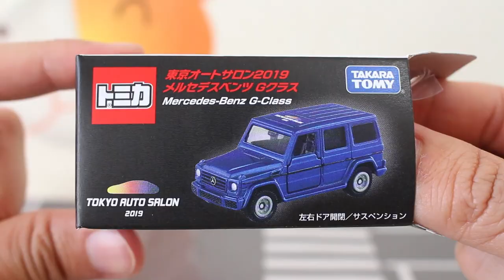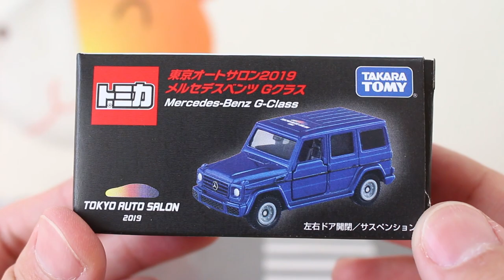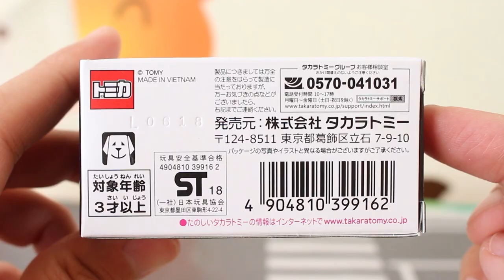けっこう重い！？【東京オートサロン】メルセデスベンツ Gクラス TOKYO AUTO SALON 2019 開催記念トミカ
開催記念トミカの中で一番重い！？重量感のある1台を紹介します。

★関連動画
やっぱり人気ですね！！【東京オートサロン】Honda シビック TYPE R TOKYO AUTO SALON 2019 開催記念トミカ
東京オートサロン限定トミカ入手！！【東京オートサロン】tomicaネッツ兵庫86BS トヨタ86　TOKYO AUTO SALON 2019
発色きれい！！【東京オートサロン】トヨタ CH-R TOKYO AUTO SALON 2019 開催記念トミカ
東京オートサロン2019は行けず...2017バージョンを開封してがまん（笑)　ネッツ兵庫 トミカ86レーシング トヨタ86 TOKYO AUTO SALON

          効果音ラボ